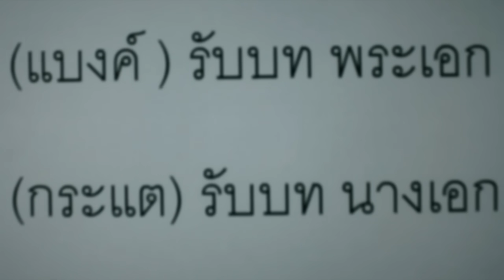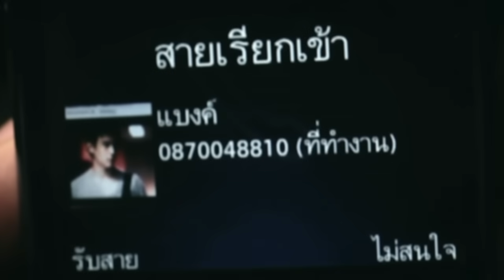อารมณ์หญิง : กระแต อาร์ สยาม [Official MV] (Kratae Rsiam)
คำร้อง / ทำนอง / เรียบเรียง : พลสันต์ พินิจคุณ (A-mob)

อาจมีน้ำตา หลั่งมาทุกครั้ง ที่เธอไม่เข้าใจ  เหวี่ยงวีนวุ่นวาย และใช้อารมณ์ไปก่อน
อาจทำขี้งอนไม่มีหรอกเหตุผล ตอนงอนเรื่อยไป ปากดีพูดไว เมื่อคล้ายไม่ได้ดังใจ
* เหตุผลก็มี แต่ฉันแกล้งทำไม่คุ้นเคย อย่างเคยบอกเลยอารมณ์เว้าวอน
จะเจ็บจะจี๊ดตรงนั้น สั่นตรงนี้ ออกอาการไม่ดี หยุดที คนดีง้อหน่อย คนขี้ใจน้อย คอยอยู่ตรงนี้
อย่าทำไม่รู้ไม่ชี้ ปล่อยนานฉันยิ่งอาการไม่ดี ตอนนี้คนดีช่วยหน่อย คนขี้ใจน้อย คอยแต่คำรัก
สักครั้งขอฟังจากเธอ
เพื่อความแน่ใจ อาจโทรตามเธอ เรื่อยไปไม่ร้างลา อยู่ในสายตา อย่าช้าถ้าจะเอาใจ
(ซ้ำ *)